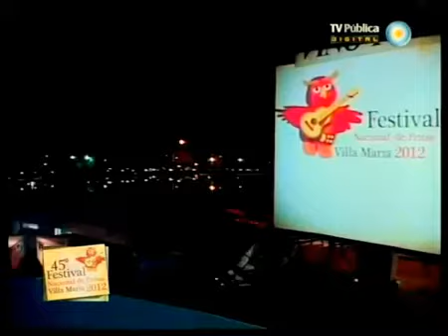"Ella, la loca" Festival de Peñas Villa María , Córdoba.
Villa María - Córdoba- Verano 2012